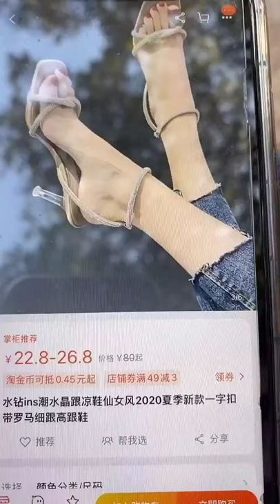How to make high heels from wood-woodworking craftsman